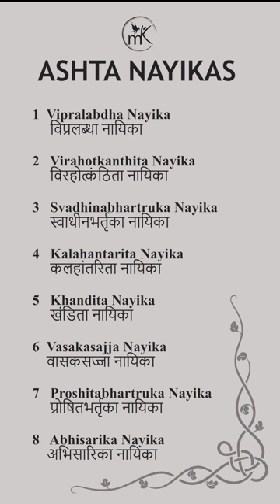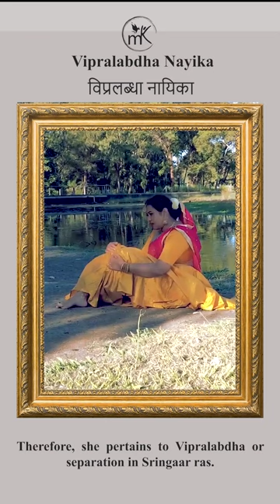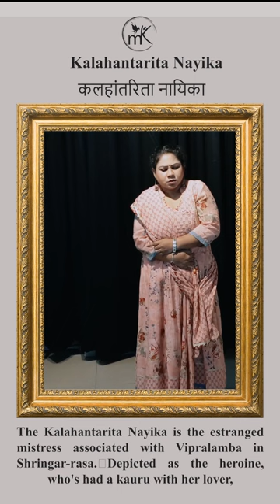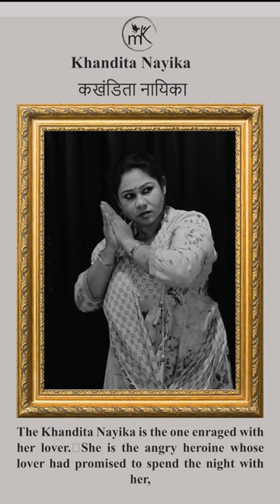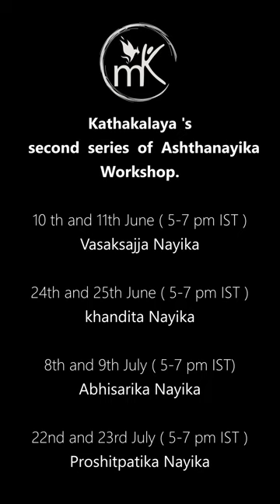Ashthanayika Workshop Series / Kathakalaya / Awasthanusar Nayika / Nayika Bheda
Grab this opportunity to learn the Four Nayikas in our 2nd series of Ashthanayika Workshop. Starting 10th June  every 2nd weekend 5-7 pm IST.

Fees 9000 upto 5th June (10000 after 5th June )
Single Nayika 2500

Recording will be provided.

10 th and 11th June ( 5-7 pm IST )
Vasaksajja Nayika

24th and 25th June ( 5-7 pm IST )
Proshitpatika Nayika

8th and 9th July
Abhisarika Nayika

22nd and 23rd July
Khandita Nayika

Edited by @ksriphotos
Audio source and credit: Speaking Archeologically